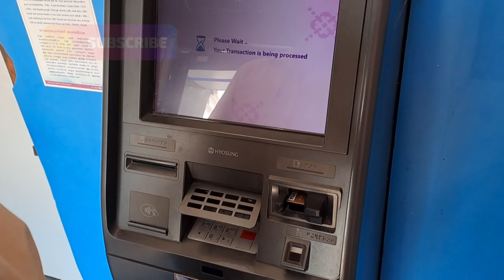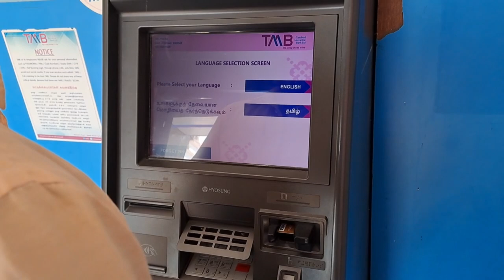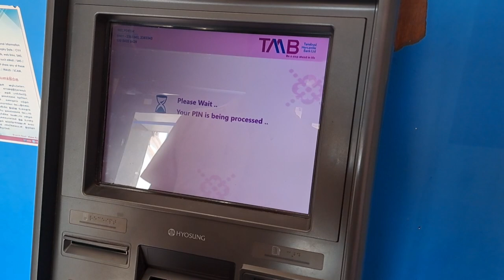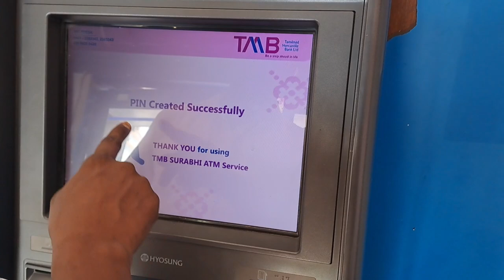புது ATM card-ஐ activation பண்ணுவது எப்படி || TMB atm card pin generation || Natsathra tech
புது ATM card-ஐ activation பண்ணுவது எப்படி || atm card pin generation || Natsathra tech

Best tripod
Best mic
Ring Light with 7 Ft Tripod Stand Combo and Phone Holder
Mic, Mini Tripod Stand, LED Light & Phone Holder Clip
Flexible Mini Tripod with Mobile Holder
60W Charging Station with PD + QC Output
Phone Stand Flexible 360° Rotation
Free Flexible Phone Stand
Charging Cord Protective Cover